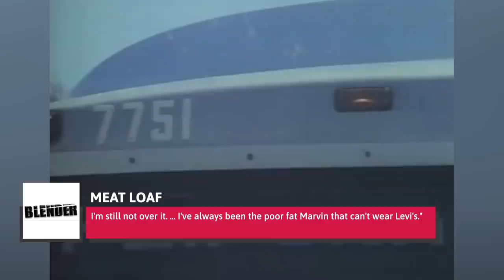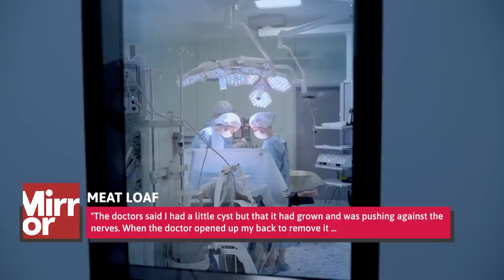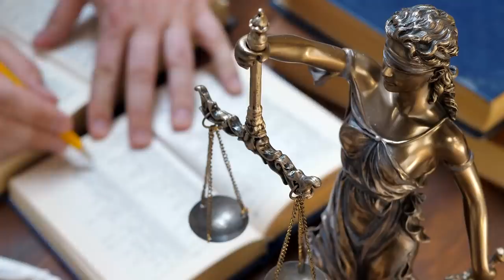Tragic Details About Meat Loaf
Despite reaching legendary status as a rock star, Meat Loaf's life was never easy. From the time he was a young child all the way up to his tragic passing in 2022, life had a way of keeping Meat Loaf in the oven. His iconic album "Bat Out Of Hell," far from turning him into a millionaire, actually made him so broke he had to declare bankruptcy – and that's just the start. He was frequently injured onstage, constantly battled health problems, and dealt with a range of social issues. Want to know more? Here are all the tragic details about Meat Loaf.

An alcoholic father | 0:00
Bullied for his weight | 1:31
Losing his mother | 2:28
Brushes with death | 3:05
Serious health problems | 4:07
Frequently injured on stage | 4:57
Bankruptcy | 5:27
Devastated by Jim Steinman's death | 6:58
Social anxiety | 8:16
An emotional breakdown | 9:18